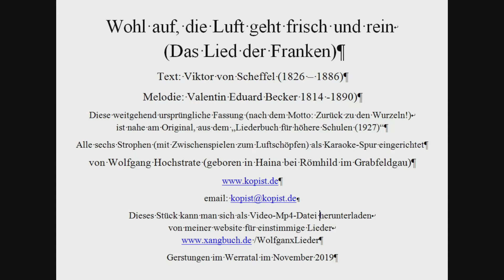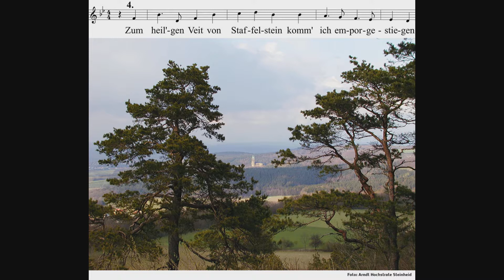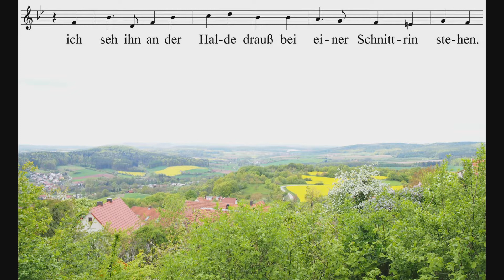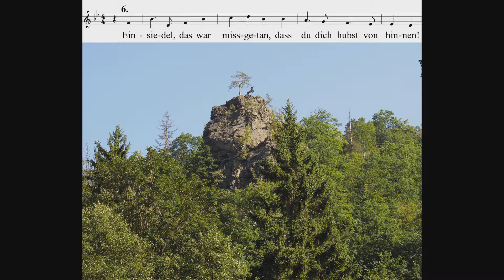Lied der Franken 6 Strophen alte Fassung Karaoke